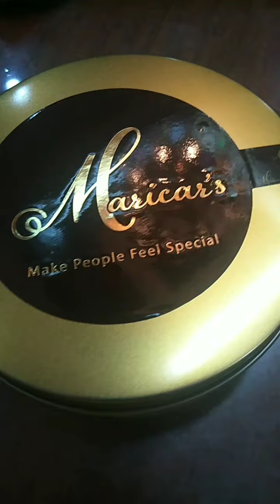Maricar Reyes-Poon's Chocoliquor Cake Review